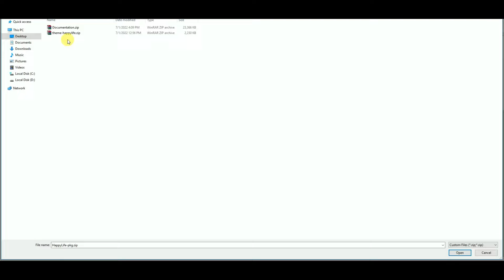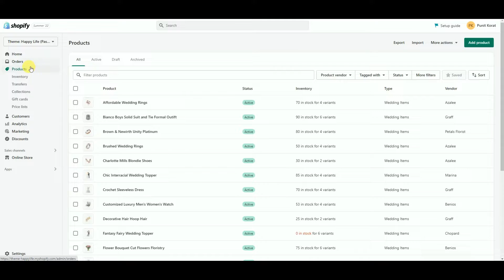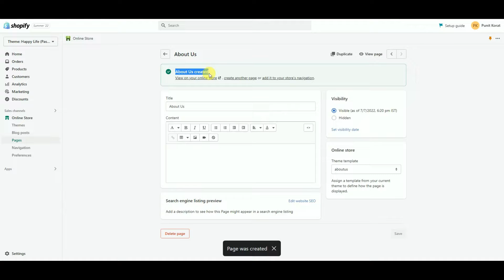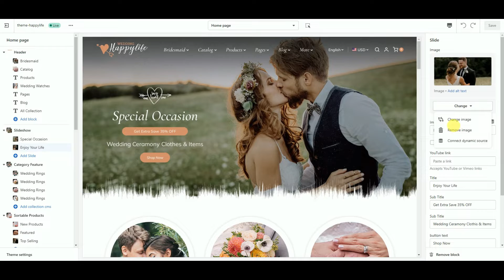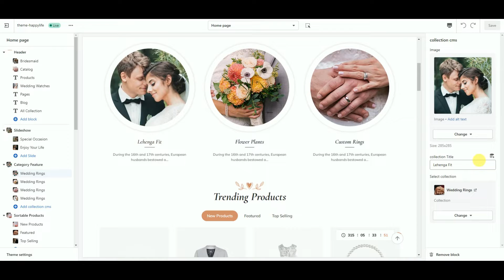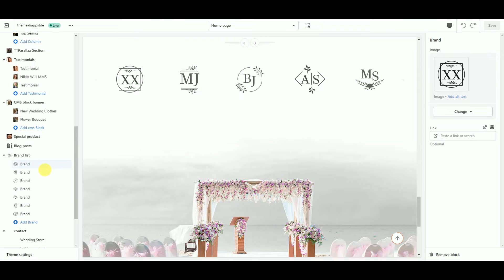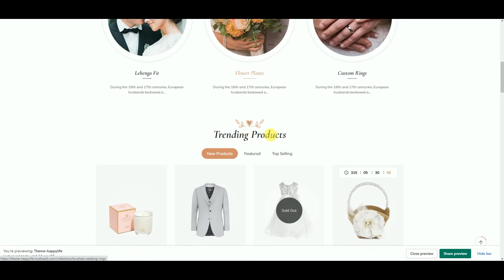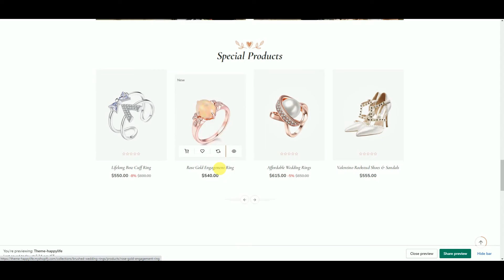HappyLife - Premium Shopify Responsive Theme for Wedding, Handmade Stores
HappyLife - A Minimal Shopify Responsive Theme for Wedding Stores, Apparels, Couple Wear, Occasions, Wedding Dresses, Suit, Gift, Chocolate, Handicrafts, Art, Décor, Crafts, Events, Bride, Florist, Marriage, Photography and multipurpose niche categories crafted stores Including more then 100+ high-converting features.

👰🏻✨💐 Your store will look attractive, With the perfect color schemes, start-ups can rely on this template to develop your own eCommerce stunning website!

💐👰🏻 Create the wedding or handmade store of your dreams with our beautifully designed and highly customizable theme.

💙💖Boost your online presence and captivate your audience with stunning layouts perfectly tailored for showcasing your products, whether it's exquisite wedding accessories or handcrafted treasures.

🔑 Key Features 🔑

✅ A responsive design allows for easy browsing on all devices.
✅ Homepage templates that may be customized for individual branding.
✅ Shopify is suitable for simple online sales.
✅ Product filters that are advanced for easier navigation.
✅ Customers can choose from a variety of payment gateways.